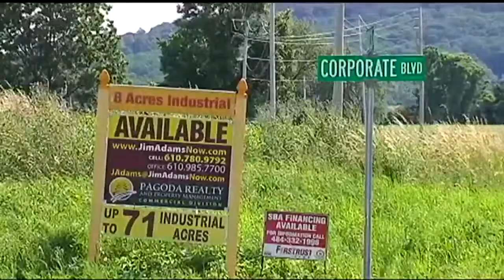Tonight on 69 News at 10 & 10:30 p.m.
A 31-year-old man was shot and killed Saturday night in Hatfield Township and police say the alleged shooter called 911 to report it. We'll have new information about the victim's identity tonight at 10. And coming up on the Berks Edition, a company that received a permit to grow medical marijuana is planning a meeting with the community to talk about its plans. We'll have the details on when that gathering will take place. These are just some of the stories that you will see tonight on 69 News at 10 p.m. and 10:30 p.m.